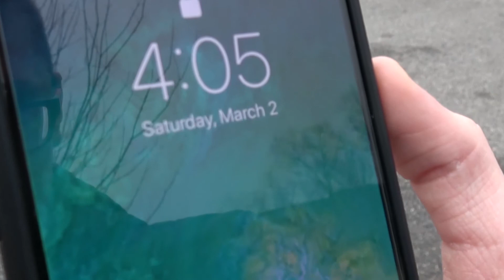March Madness Of Film: Round 1 - Pink Vs Yellow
1 prompt per week. 5 days to film. only 1 filmmaker left standing at the end!